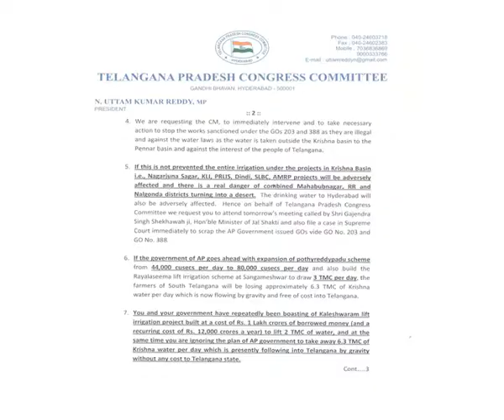KRISHNA BASIN - PCC CHIEF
ఆంధ్రప్రదేశ్ చేపడుతున్న సాగునీటి ప్రాజెక్టులను అడ్డుకోవాలని తెలంగాణ కాంగ్రెస్ పార్టీ రాష్ట్ర ప్రభుత్వానికి విజ్ఞప్తి చేసింది. పీసీసీ అధ్యక్షులు ఉత్తమ్ కుమార్ రెడ్డి ముఖ్యమంత్రి చంద్ర శేఖర్ రావుకు ఈ మేరకు లేఖ రాశారు. ఏపీ ప్రభుత్వం కృష్ణా బేసిన్ పరిధిలో ప్రతిపాదిస్తున్న పోతిరెడ్డి పాడు విస్తరణ పథకం , రాయలసీమ పథకం వల్ల తెలంగాణ ఎడారిగా మారుతుందని ఆందోళన వ్యక్తం చేశారు. సాగర్, కల్వకుర్తి, డిండి, శ్రీశైలం లోయర్ బ్యాంక్ కెనాల్, ఎలిమినెట్టి మాధవరెడ్డి  ప్రాజెక్టులకు సాగునీటి లభ్యత తగ్గిపోవడమే కాకుండా హైదరాబాద్ కు తాగునీటి కొరత ఏర్పడుతుందని ఉత్తమ్ కుమార్ అన్నారు.